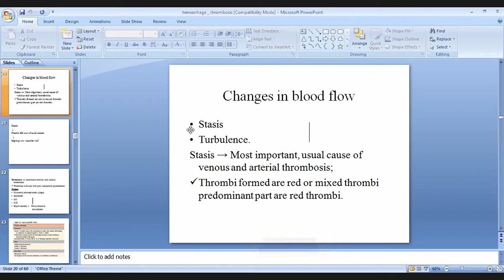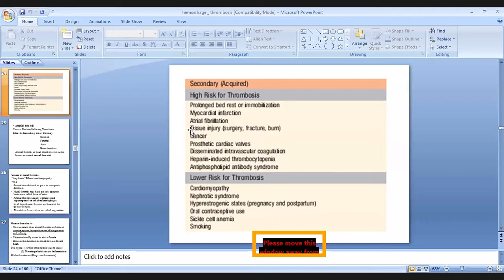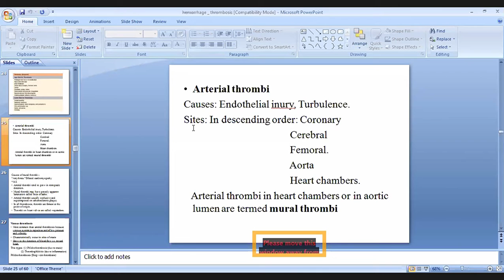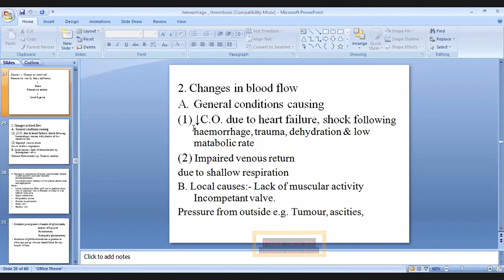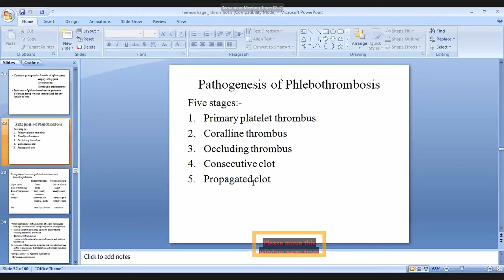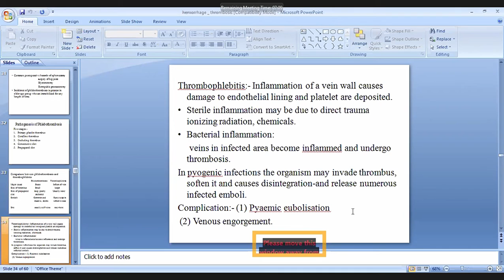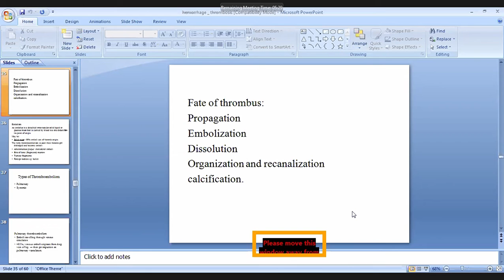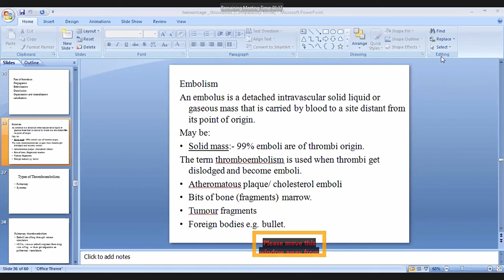Thrombus and Embolism